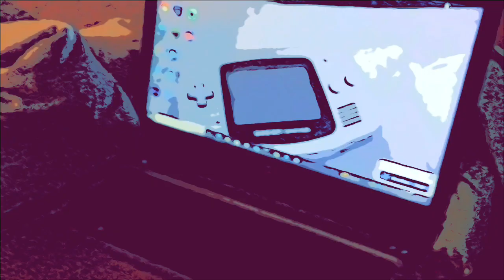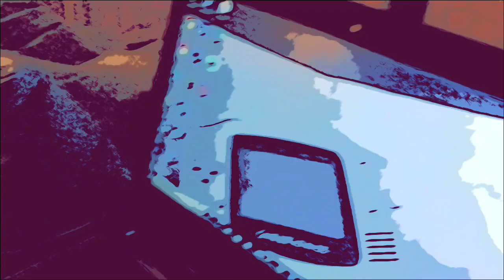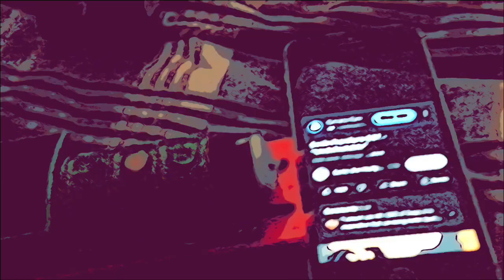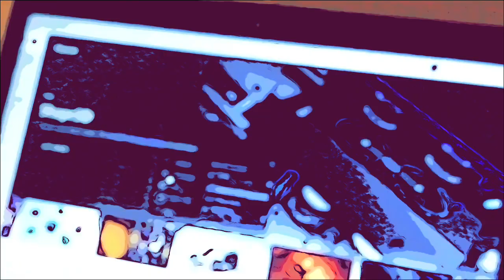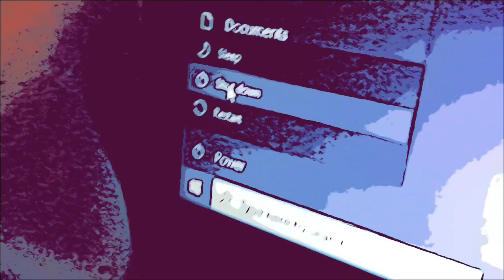Trackmaster Thomas and Friends Chapter complete Part 5: The fight of 23